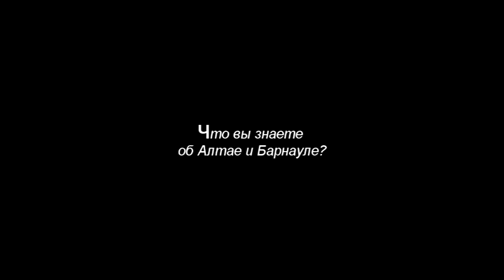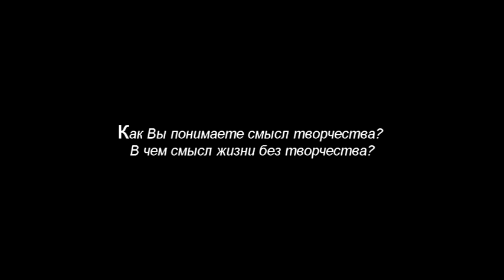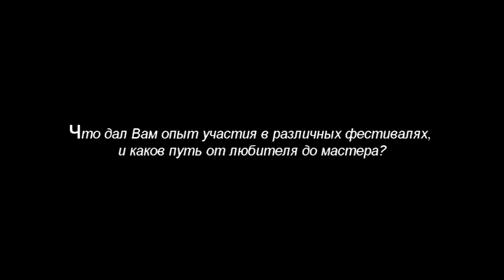Patrick K.-H. interview for Kino-likbez Barnaul film festival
Patrick K.-H. interview for Kino-likbez Barnaul film festival, 2011 ev